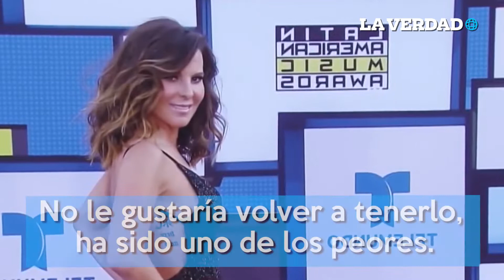Kate del Castillo vive con el enemigo, ¡quiste ocular pone su vida en peligro!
Kate del Castillo presenta complicaciones que están afectando no solo su vida laboral, sino también su vida personal y carrera artística.

Se trata de un quiste ocular que llegó a su vida hace un par de años, esto la llevó a que fuese intervenida con un bisturí.